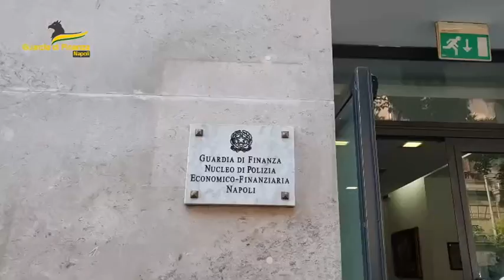GDF Napoli. Violazione alla normativa sull’incompatibilità di incarichi dei pubblici dipendenti.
Sequestro per quasi un milione di euro ad un docente dell’università “Federico II” per danno erariale causato all’ateneo.
NoiconVoi